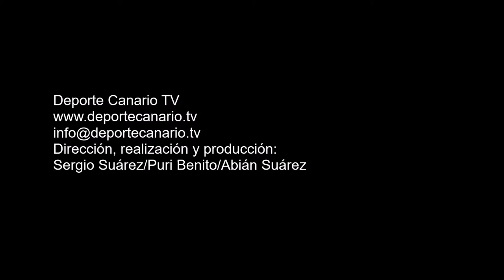Ejercicios de calentamiento de los porteros de la UD Lanzarote Agoney y Ruymán. Febrero de 2016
Los porteros de la UD Lanzarote realizan ejercicios de calentamiento con el preparador Gregorio Martín antes de su encuentro con Las Palmas Atlético. Tercera División Canaria. Temporada 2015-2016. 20/3/2016. Campo de Fútbol Municipal Juan Guedes. Tamaraceite. Las Palmas de Gran Canaria.